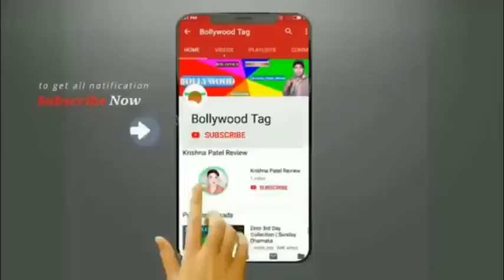Total Dhamaal Trailer Review By Taran Adarsh | Shocking रिव्यू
Hello friends Ajay Devgan's film, Total Dhamal's trailer has been released. The movie trailer is getting mixed reviews.

But the same fan of Ajay Devgan is very much liked by the trailer tell you the movie is full of adventure.

The story of the film seems like the old one, but a little bit of upgrade has been shown in the form of adventure which is the movie for those who like to watch Fans Adventure movie.

But it is believed to be the first 300 million club movies of the year

If we talk about the movie's review, then we have liked the film trailer, even though the story is old but the film's adventure is quite strong.

We give the movie trailer 3.5 star review

For any copyright issue contact us at or one of our SOCIAL NETWORKS.Once We have received your message and determined you are the proper owner of this content we will have it removed,